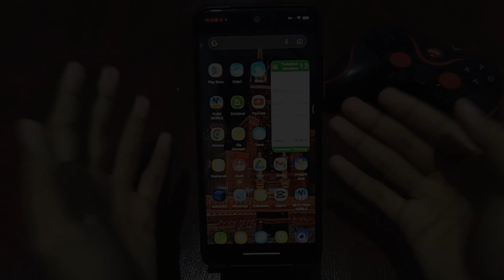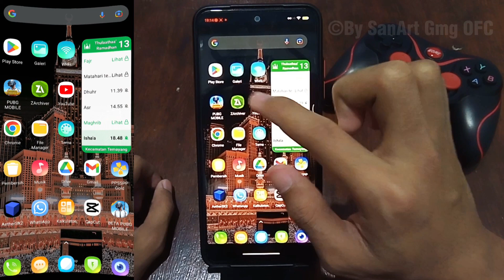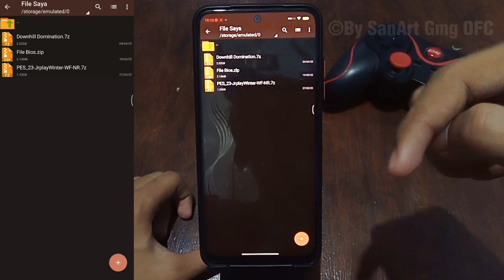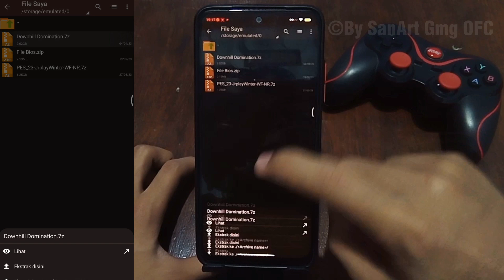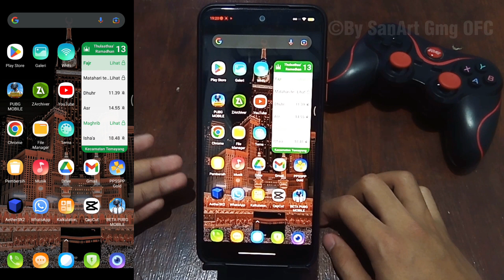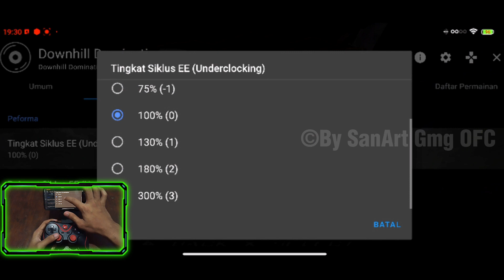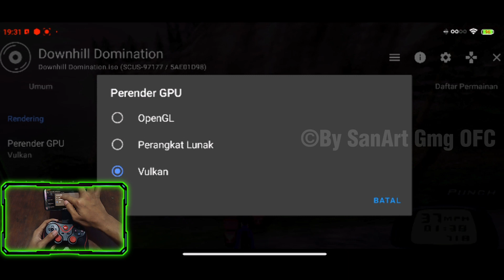Nostalgia Bermain Kembali Game Dari Playstation 2 | Downhill Domination sanartgamingofficial.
Hallo Temen².. ASSALAMU'ALAIKUM,
Apa Kabar Semuanya, Semoga Kita Semuanya Selalu Dalam Keadaan Sehat Wal Afiat Aamiin..🤲😇

Semoga Video² Saya Bisa Bermanfaat/Menghibur Kalian Semua.., Mohon Maaf Jika Masih Banyak Kekurangan Di Dalam Video saya, Entah Berupa Kualitas Video ataupun Kualitas Audio nya, Karena saya hanya menggunakan Alat² Seadanya Jadi Mohon Untuk di Maklumi🙏😁

Bagi Kalian Yang Ingin Memberikan Sedikit Rezekinya Bisa Lewat Link Ini
(TERIMA KASIH)🙏😇

Ok Segitu Dulu Video Kali Ini.

GOOD BYE..
WASSALAMU'ALAIKUM 🙏😇